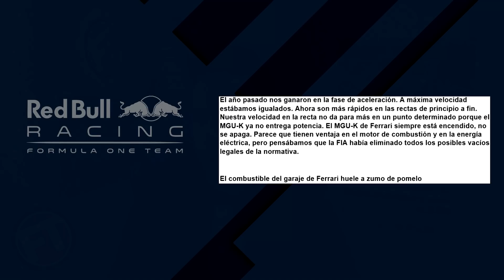ACUSAN A FERRARI DE TRAMPAS CON SU MOTOR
ACUSAN A FERRARI DE TRAMPAS CON SU MOTOR F1 2019 FORMULA 1